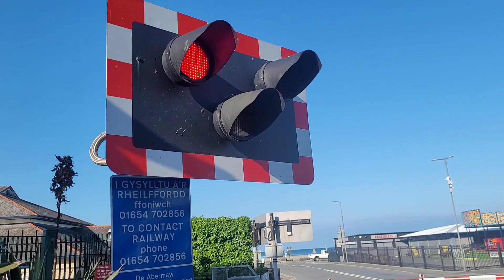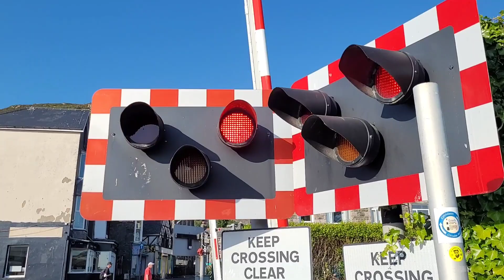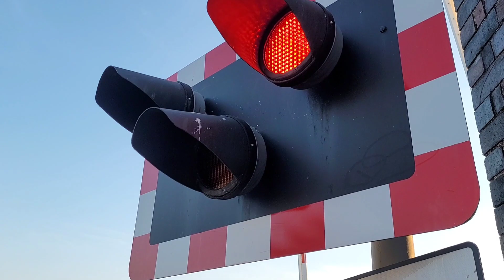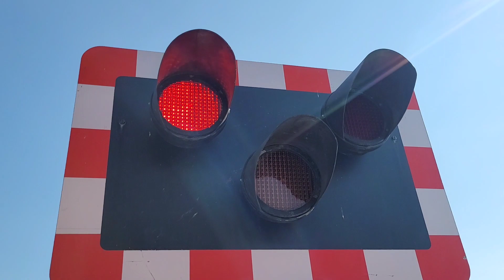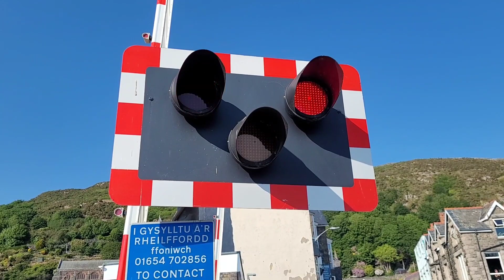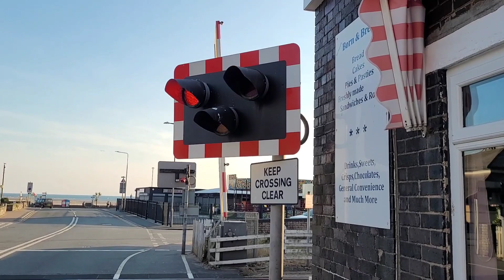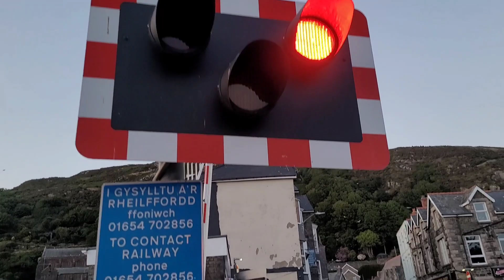*Class 97 Weed Killer ,Barrier Delay* Barmouth South Level Crossing